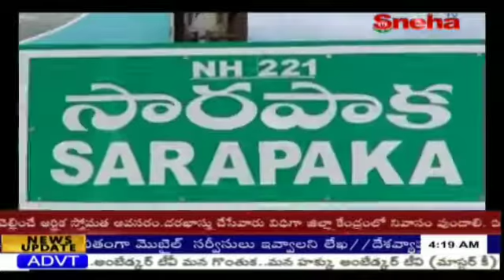Corona virus funny video/ News Presenter RAMARAO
Video from JONAH B RAM
Corona virus funny video/ News Presenter RAMARAO. JONAH RAMARAO Journalist,  News Anchor RAMARAO, News Reader RAMARAO,  News Anchor JONAH,  JONAH B RAM News Presenter